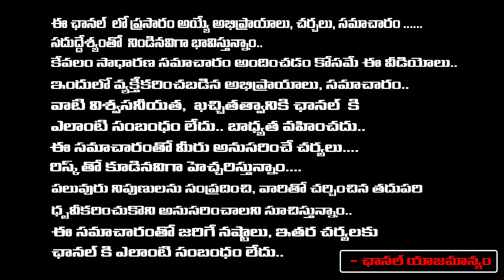Rakesh Master Phone Missing, Says Rakesh Master | Red Tv